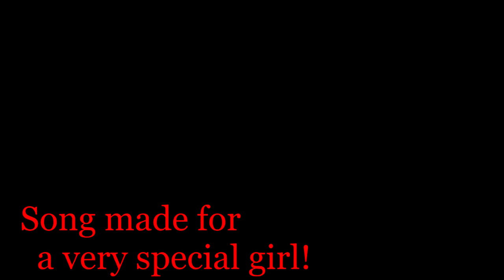Gimy - Down For Me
Gimy performing "Down For Me"